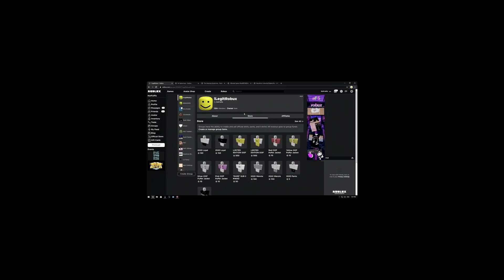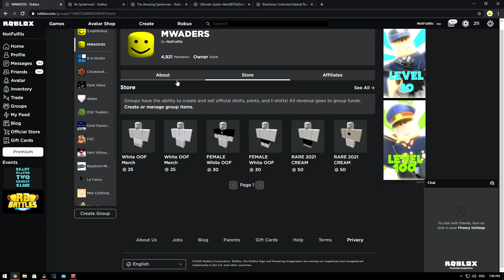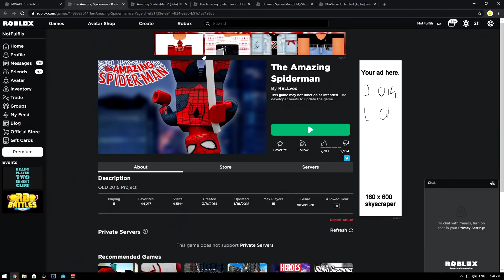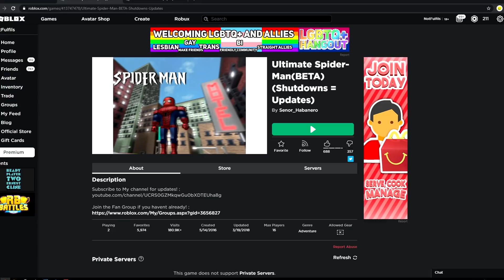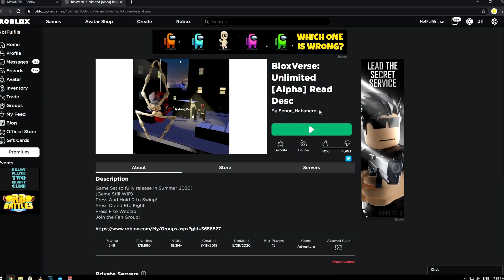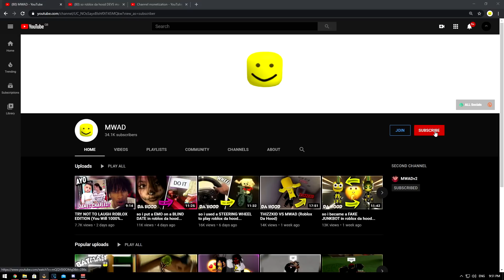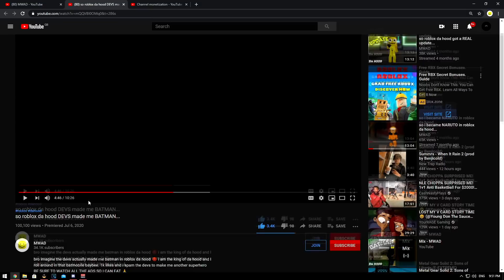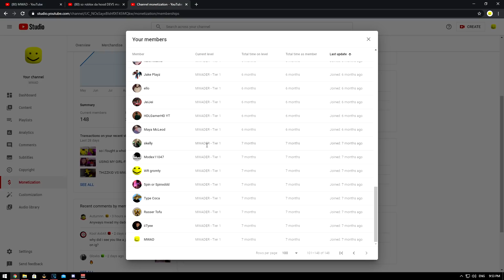SPIDERMAN MILES MORALES IN ROBLOX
YES SIR! Smash 2K LIKES and I'll become spiderman (miles morales) again or some random superhero. Going to be uploading some different types of videos so make sure to show some love if you fr mess with them!  BE SURE TO WATCH ALL THE ADS SO I CAN EAT 🙏